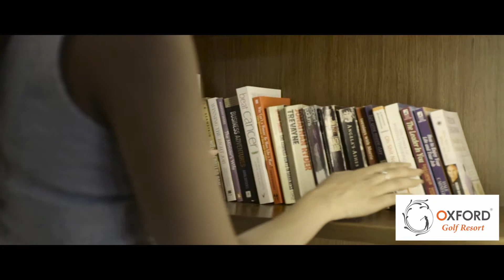Oxford Golf Resort (Pune)| Zuper Hotel Solutions